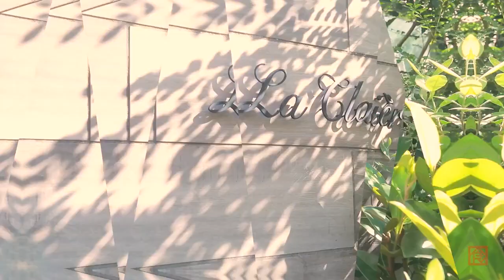【旨みたっぷり】濃厚で美味しい！牡蠣とあさりのクラムチャウダー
【美味しい季節に！】牡蠣と浅蜊のクラムチャウダー

東京　港区に店舗を構える【La Clairiére】
東京の一等地で四季を生かしたフランス料理をご提供！
本格フレンチ店のシェフがおくる
旬の牡蠣を使った牡蠣と浅蜊のクラムチャウダーをご紹介♪

体も心もあったまるクラムチャウダー
贅沢に牡蠣を使った1品で
食卓を彩ってみてはいかがでしょうか？

★point
0:00  オープニング・料理紹介
0:46  材料の説明
1:52  下準備
5:53  あさりの出汁をとる
8:28  具材を炒める
12:00 スープ作り
16:58 盛り付け
17:47 仕上げ
18:05 完成

■分量 （2人前）
●具材
牡蠣・・・6個

●出汁
日本酒・・・30ml
あさり・・・10個

●スープの具材
セロリ・・・40g
タイム・・・5本

●スープ
バター・・・少々
生クリーム・・・150ml
牛乳・・・小さじ2

■作り方（2人前）
●下準備
1.あさりの塩抜きをし、塩分濃度3パーセントの塩水で牡蠣を洗う
2.玉ねぎ・にんじん・セロリは皮を剥いて色紙切りにする
3.ベーコンの燻製の部分をカットし、色紙切りにする
　にんにくの芽をとり、タイムの葉っぱを摘む

●出汁
4.あさり同士ををすり合わせて汚れをとり、日本酒と白ワインを鍋に入れて火にかけ、
　1~2分沸騰させてアルコールを飛ばした鍋にあさり・タイム・水を入れ強火にする
5.沸騰する直前までになったら蓋をして5分くらい置き、
　口が開いたものから取り出し、
　乾かないようにラップをして保存する
　あさりの出し汁を濾す

●具材
6.バターを入れ弱火にかけ、にんにくを入れ、香りを出し、玉ねぎ・にんじん・セロリを加える
7.塩とベーコンを加え、3~5分程度野菜がしんなりするまで木べらで炒め、
　野菜が透明になってきたら、ふるった小麦粉を加え、2分ほど弱火でよく加熱し粉気を飛ばす
8.火の温度を保ち、鍋の底に小麦粉がこげつかないようにヘラで1~2分混ぜ続ける
9.炒め上がったら、あさりのだし汁を加えて、かき混ぜながら中火で加熱し、
　一度沸騰させ、あくをとり、弱火で10分ほど煮込む

●スープ
10.あさりをの身を殻から取り、ボウルに余った煮汁もスープへ加え、水を足す
11.沸騰させた状態で牡蠣を入れ、弱火で3~4分ほど火をいれたら火を止めて、牡蠣を取り出す
12.弱火にして生クリーム・牛乳を加える
13.沸騰直前まで温まったら、火を止め牡蠣とあさりを加えて混ぜる

●仕上げ
14.牡蠣から盛り付け、タイムを飾って完成

〒108-0072 東京都港区白金3-14-10

open.
lunch: 12:00-13:00 lo / dinner: 18:00-20:00 lo

closed.
木曜日、月1回不定期で水曜日